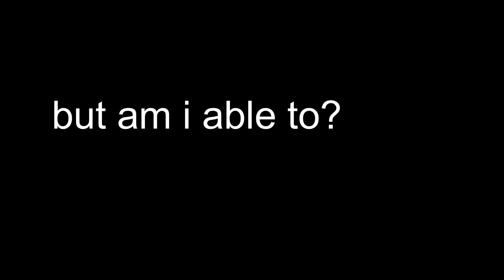shitty deception dive because the real one is 2 hard